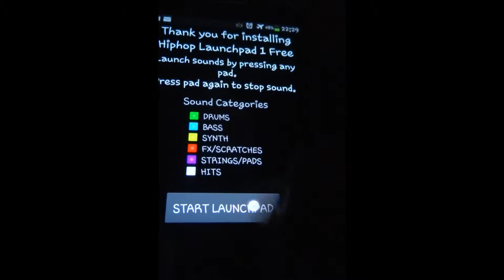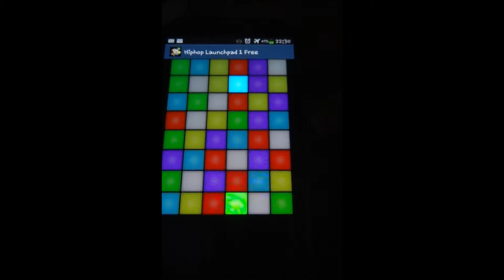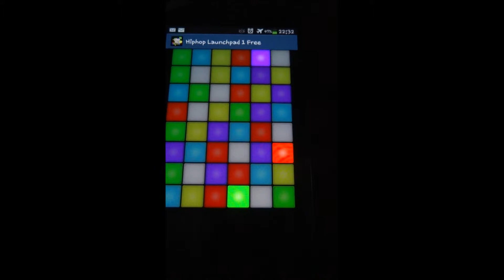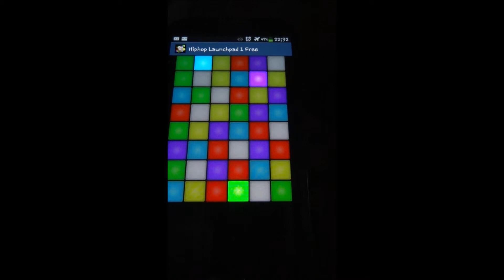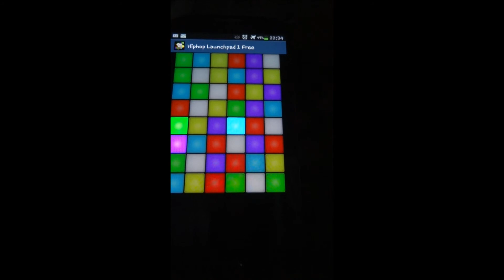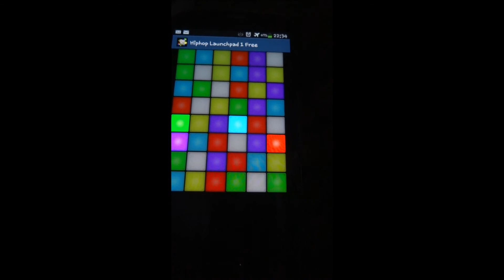Hiphop Launchpad 1 Free - playing with sounds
Compose your own Hiphop track with this simple, yet powerful application.
Simply touch desired pad to launch and mix the provided sounds in many different ways to produce amazing hiphop.
Touch pad again to stop sound
Pads light up to indicate which pads are playing.
Color categorized for ease of use (a different color pad for each type of sound / sample)
Green = Drums
Blue = Bass
Yellow = Synth
Red = Fx/Scratches
Purple = Strings/Pads
White = Hits
Featuring 48 professional high quality hiphop samples and loops.
Get lost in the creative flow of Hiphop Launchpad 1.
Whether you are a beginner or a professional musician it doesn't matter.
Every pad gives you a different sound.
**Purchase full featured app from the play store with ability to save all sounds, set as ringtones/notifications and also featuring audio record function. Get jammin and record your sessions**
**PERMISSION USED TO SERVE ADS**
***Keywords***
drum machine
drum computer
soundboard
sampler
groove machine
loop player
launch pad
dnb
drum & bass
dubstep
techno
jungle
rave
rap
old skool
old school
music.